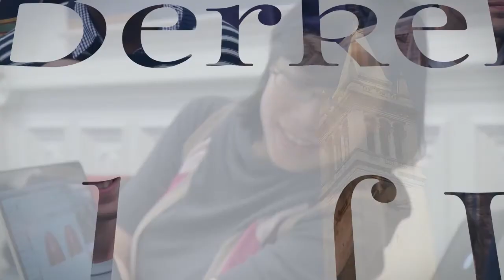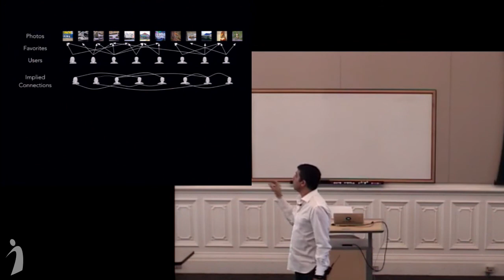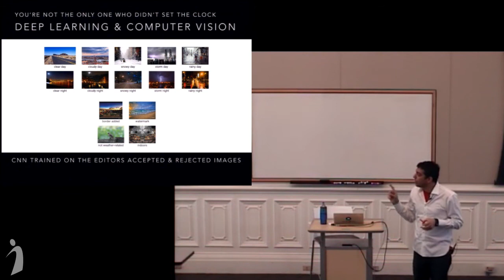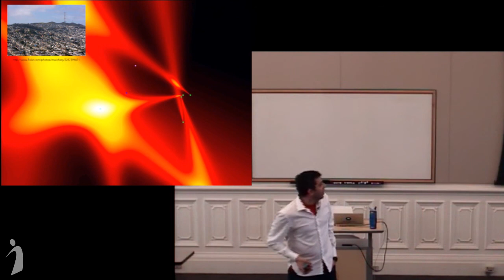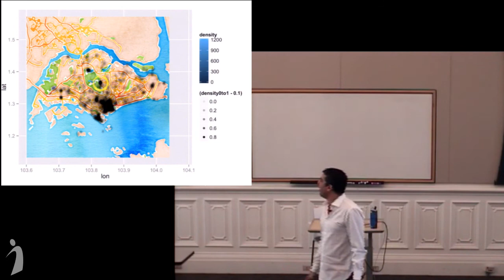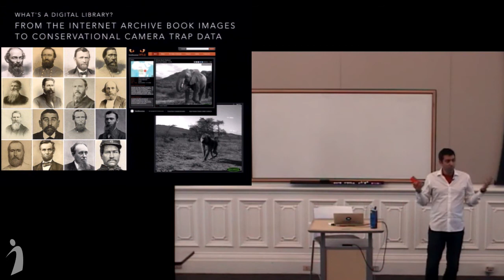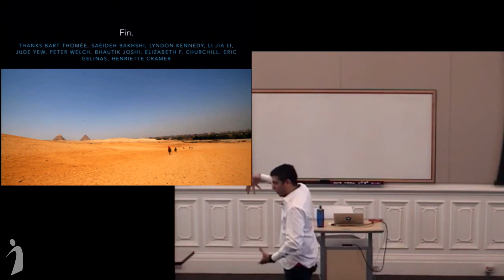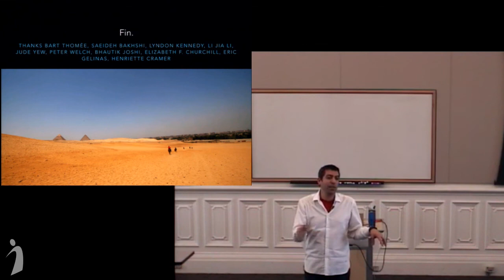Using Media Objects, Social Photography, and Community to Understand Modern Info Systems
Using Conversational Media Objects, Social Photography, and Community to Understand and Organize Modern Information Systems
David Ayman Shamma
April 1, 2015, South Hall, UC Berkeley

Today, beyond content and metadata, information is organized by the online social actions taken upon it. These social activities contribute to the overall conversational nature of media that we create, store, and share. From this, there exists many opportunities to build a new class of social-visual systems to aid in the organization and retrieval processes; these opportunities rely heavily on the both tacit and explicit communicative nature of social multimedia. In this talk, I will discuss the new practice of photography and how the media we create have become conversational media objects. Further, I will present a multifaceted human-centered computing system used to surface geo-located weather photos for editorial inclusion in a mobile application. Using the Flickr photosharing service, we can identify explicit group behavior, implicit photo viewing patterns, and apply modern deep learning computer vision techniques to surface photos for curatorial editors. Further, I will outline new findings and challenges in social media organization including geographic annotation of photographs and regions, community congregation online, and social engagement.

Bio:

David Ayman Shamma is a senior research scientist at Yahoo Labs, where he leads the HCI research group and is the scientific liaison to Flickr. His personal research investigates social multimedia computing and creativity. He currently serves on the steering committees for ACM Multimedia and ACM TVX. In 2013, he was co-chair of the technical program at ACM Multimedia. He is arts & cigital culture co-editor of SIGMM and co-editor of the IEEE Multimedia Special Issue on Social Multimedia and Storytelling. In 2014, he was a visiting senior research fellow at the Keiko-NUS CUTE Center and in 2012 he was appointed as a senior member of the ACM. He received his Ph.D. from Northwestern University in 2005 in computer science.